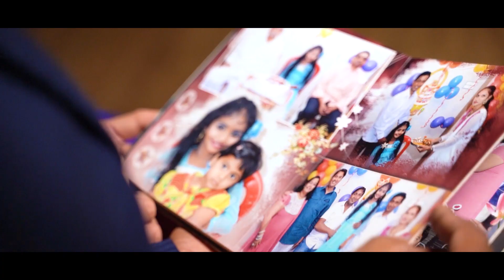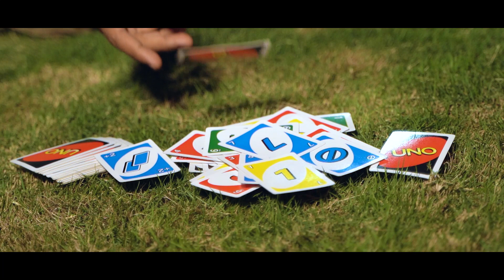Ishwari Birthday Highlight 2021